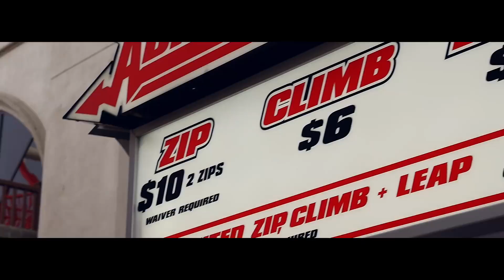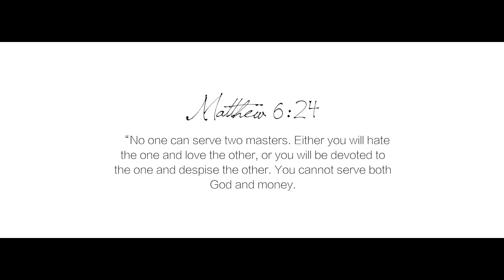Qheem - JESUS or Nah music video - Christian Rap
Watch Qheem's music video for his new single "JESUS or Nah".